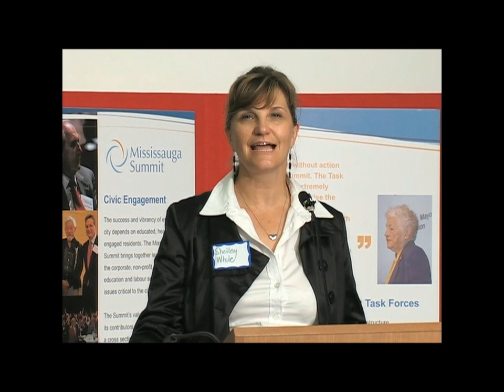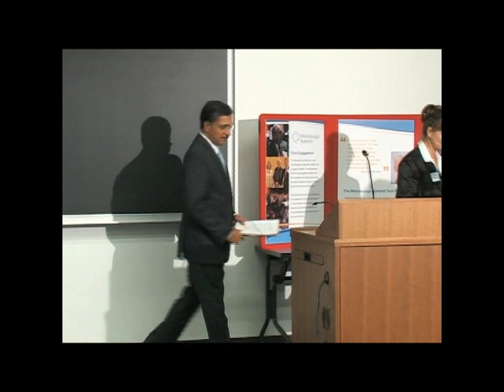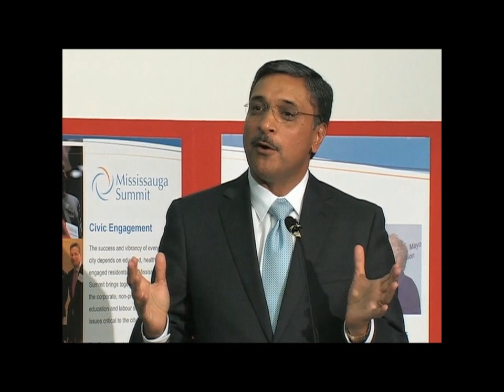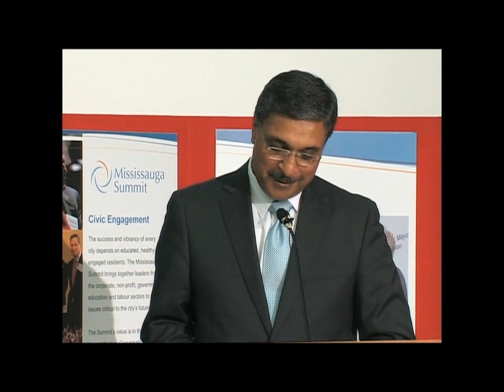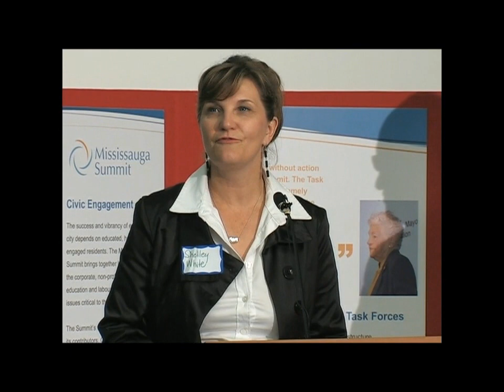Intro Mississauga Summit Part 3: Dr. Deep Saini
Dr. Deep Saini gives welcoming remarks